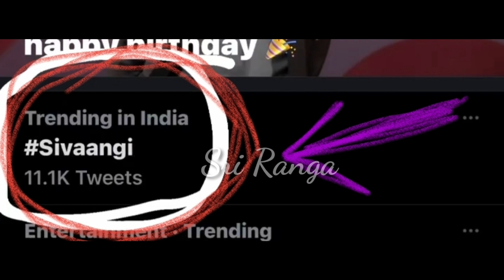Sivaangi unseen shooting spot video